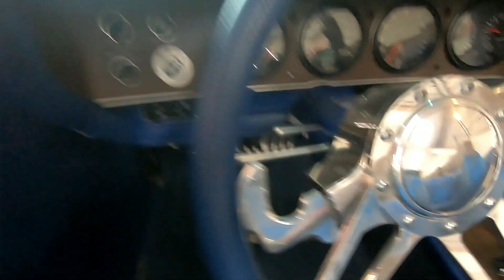DEMON VS BUICK GNX WHICH CAR YOU TAKING AND WHY?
IM GIVING AWAY $500 CASH AT 50K SUBSCRIBERS.  SO SHARE THE VIDEOS.

START MAKING YOUR OWN YOUTUBE VIDEOS TODAY WITH THE SAME EQUIPMENT I USE! HERE IS A LINK FOR EVERYTHING YOU NEED TO GET STARTED! LETS GET IT LETS GO!